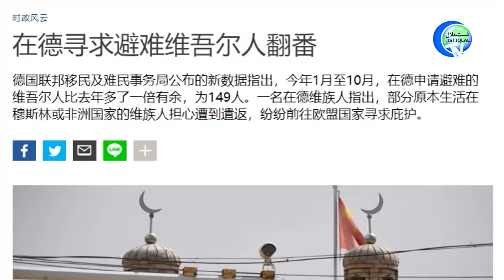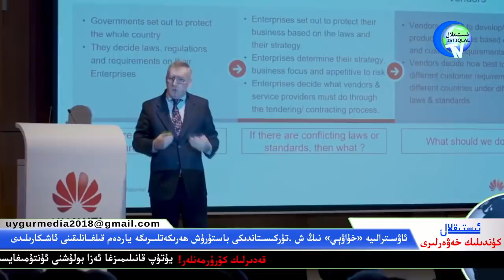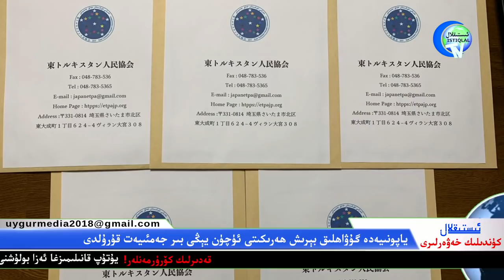!ئىستىقلال كۈندىلىك خەۋەرلىرى 2019-11-30، ئۇ يەرنىڭ ئىسمىنىمۇ بىلمەيدۇ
!ئۇ يەرنىڭ ئىسمىنىمۇ بىلمەيدۇ